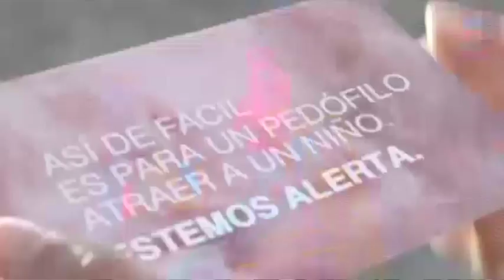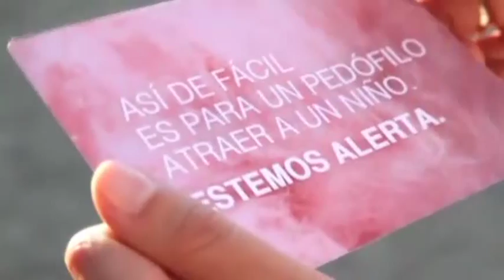Protejamos a las niñas y los niños - Sweet Trick - UNICEF Chile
No te pierdas de lunes a jueves en punto de las 9:30 horas (centro de México) la sección "Derechos Humanos en la Web" un espacio que presenta lo más destacado en materia de derechos humanos que transita en Internet.

Derechos Humanos en la Web, es una sección para el noticiero derecho humanista InformaTV, que promueve el material que se encuentra en Internet y que ayuda a fortalecer el respeto a los derechos humanos y temas que le conciernen.

Conducción: Aldo Núñez
Una producción de DHNET, televisión derecho humanista de la Comisión Estatal de los Derechos Humanos.